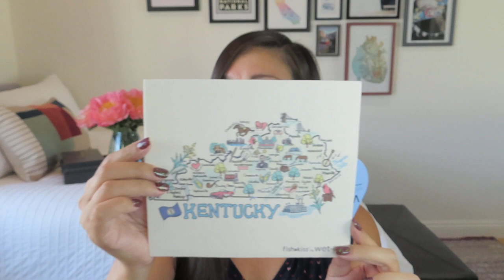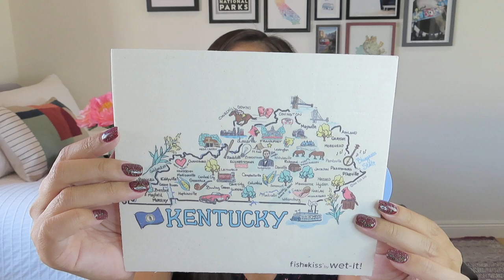Celebrate States | Kentucky Derby Box | May 2022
Use NOEL50 to save 50% on your first box in a 3 or 6-month subscription

Celebrate States
$45/month + $8 shipping
Receive over $70 worth of specially curated items from local businesses in a different state each month. You will receive 6 to 7 full-sized items and some sample-sized items such as foods, beauty, and health and home goods that the entire family will enjoy. The box also includes fun interactive materials such as travel brochures, maps, and games to learn about the state and the U.S. Take the quiz at check out so we can curate the box just for you (recipient, scents, sweet/spicy, etc.).

* VineOh! – $5 off and FREE 3rd bottle of wine using NOEL

HOME DÉCOR
* My Trove Box – BONUS gift using NOELNEWQ (quarterly) or NOELNEWA (annual)